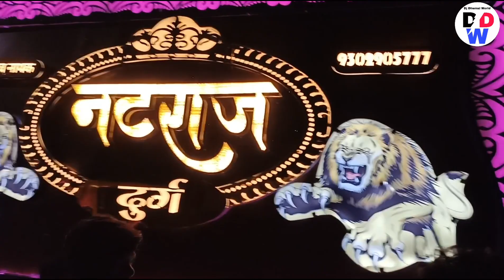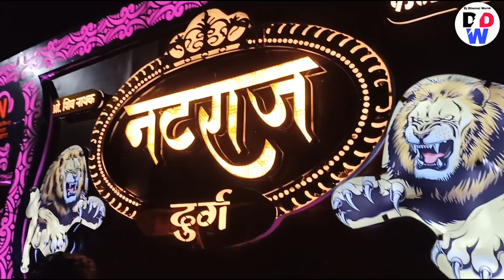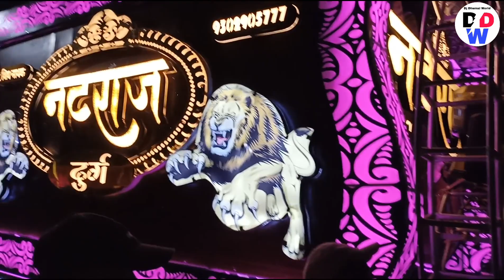Shree Ganesh Aarti दिल खुश प्रदर्शन - Ganesh Aarti - Natraj Dhumal Durg 2023